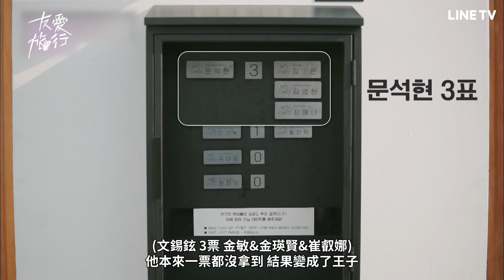【友愛旅行】EP3精華：喜歡同一人，姐妹鬩牆友誼生變？| LINE TV 共享追劇生活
劇情簡介：
愛情的世界裡容不下第三人，面對感情抉擇的十字路口，你會選擇友情還是愛情？與閨蜜和至親朋友踏上尋找愛情的旅程，充滿興奮與期待的背後，卻陷入充斥著謊言與秘密的感情難解習題，一場圍繞友情與愛情的「友愛旅行」就此展開！